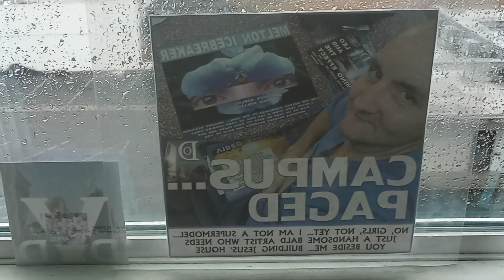March 10, 2023